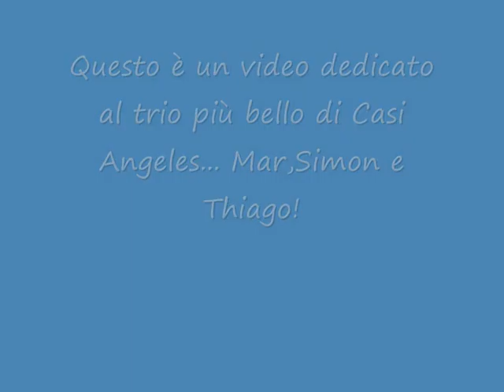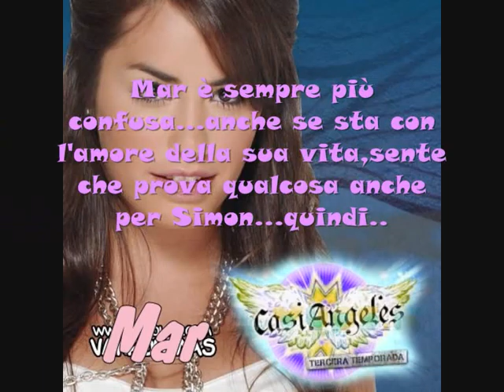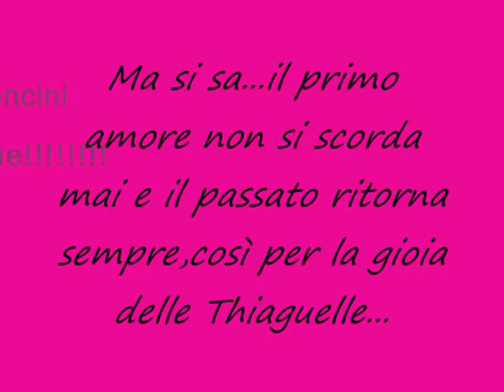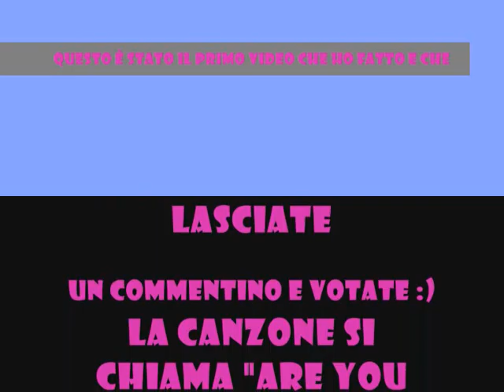Mar Simon e Thiago! :D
Un video dedicato alle e ai fans di Casi Angeles! Non vi svelo nulla :P
Buona visione spero che vi piaccia!